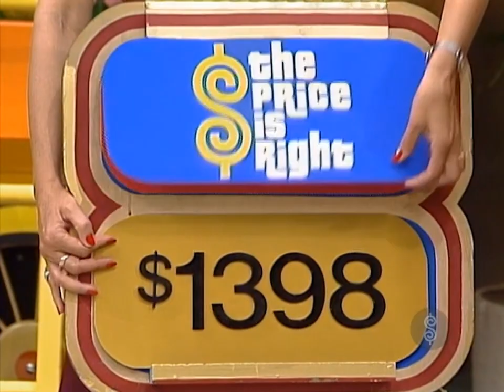The Price is Right - One Right Price Blooper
The prices were accidentally switched, so Bob gives Stacey both prizes anyway. From November 16, 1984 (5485D).